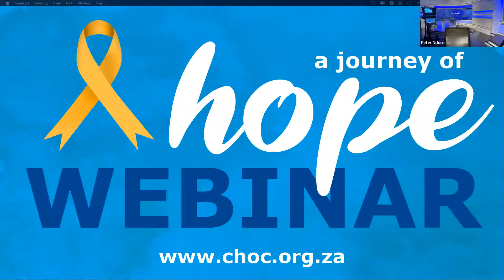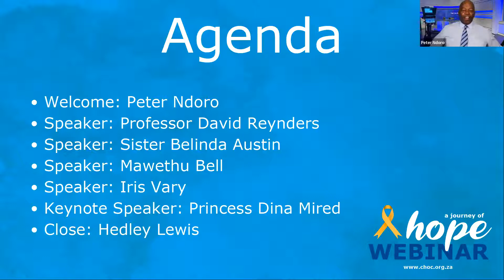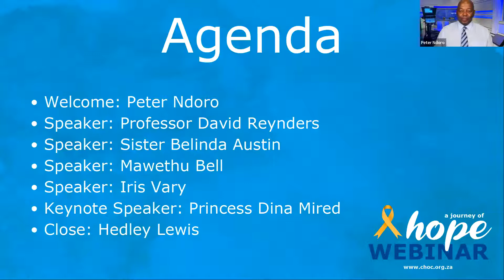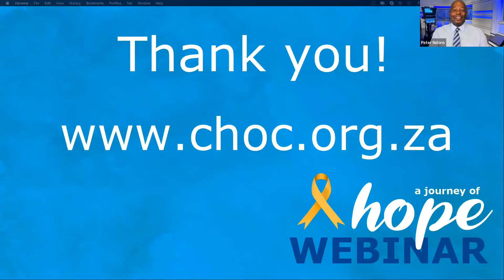Journey of Hope - Webinar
On the 15th of February 2022 and in celebration of International Childhood Cancer Day 2022 CHOC hosted a webinar to pay tribute to the medical team, health care workers and the multi-disciplinary team involved in the childhood cancer journey of hope. They will not only share the positive impact they have on the lives of children/adolescents with cancer, but also their personal experiences of the journey.  You will get to know the team, where they fit in and how they impact on the journey of hope.